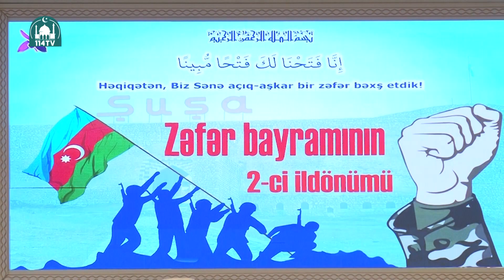Qafqaz Müsəlmanları İdarəsində Zəfər gününə həsr olunmuş tədbir keçirilib.